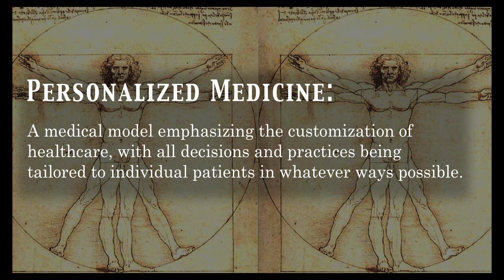Paradigm Shift in Personalized Concierge Medicine for improed health & wellness | Russ Scala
Personalized Concierge Medicine for improved Health and Wellness by Russ Scala
Our cutting-edge research, metabolic testing, and advanced imaging pushes innovative performance solutions into the hands of companies, physicians, and athletes.

Our focus is to detect specific nutrient and hormonal deficiencies, develop programs that safely enhance metabolic functions and to prevent disease and improve the quality of life in the aging population.